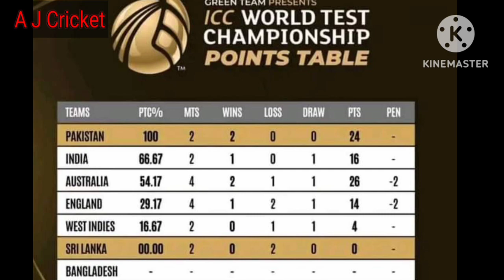Pakistani Players in Srilanka|Pakistan vs Srilanka|Pakistani Players in LPL2023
pakistan vs srilanka
pakistan vs srilanka highlights
srilanka vs pakistan 1st test
pakistan vs srilanka 2nd test
world sports
cricket lover ali
real king of cricket
cricket
cricket wireless
cricket highlights
pakistani players in lanka premier league
pakistani players in lpl
all pakistani players list in lanka premier league 2023
pakistani players in lpl 2023
pakistani cricket players in lpl 2023
pakistan players in lpl
pak players in lanka premier league
pakistani players
lanka premier league 2023
lpl 2023
cricket channels
cricket updates
cricket updates
latest cricket news
latest cricket videos
cricket videos
cricket world cup 2023
cwc23
asia cup 2023
emerging asia cup final
latest world sports video
24/7 urdu news